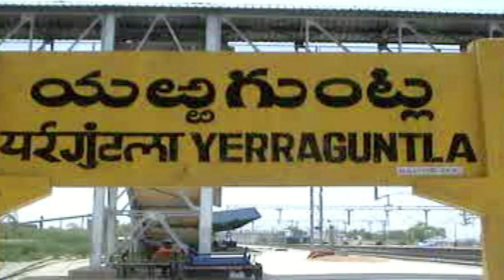10th YSR Vardhanthi @ Yerraguntla|| Kadapa